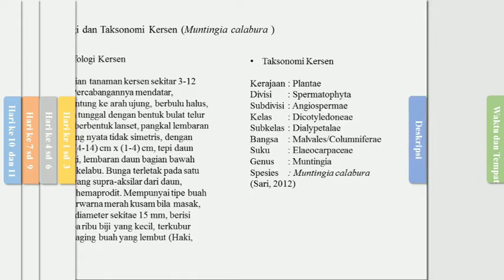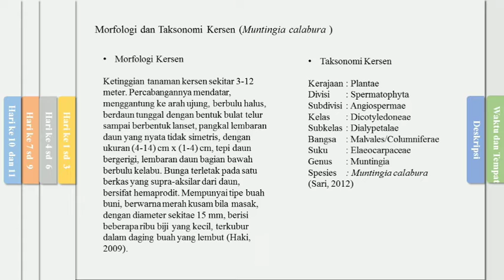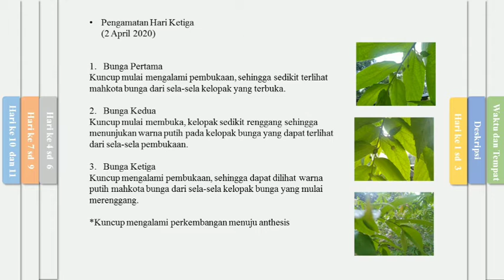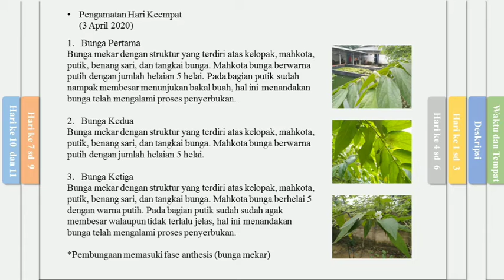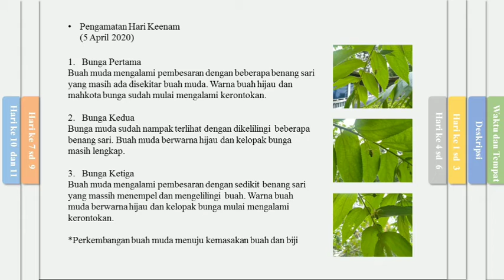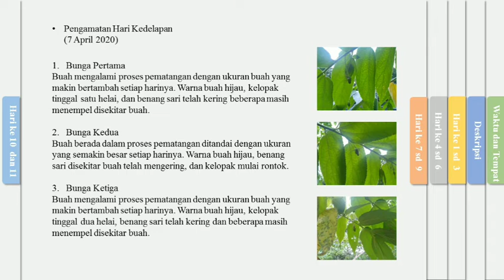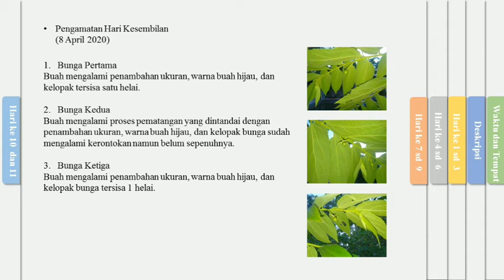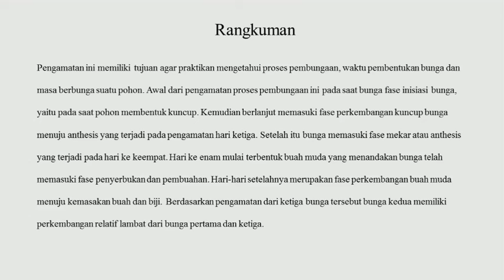Pengamatan Pembungaan Kersen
Pandu Galang Pangestu
Jurusan Kehutanan
Fakultas Pertanian
Universitas Lampung

Assalamualaikum teman-teman disini saya akan menyampaikan terkait pengamatan pembungaan kersen yang telah saya lakukan. Mari ditonton dan ambil ilmunya. Apabila ada salah mohon kritik dan sarannya. Terimakasih